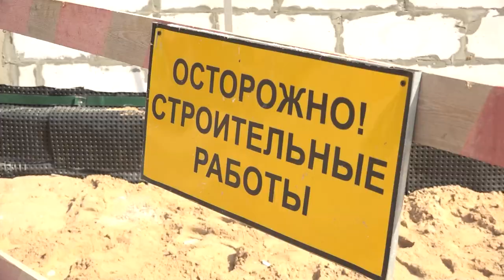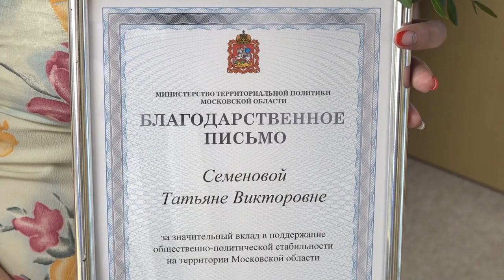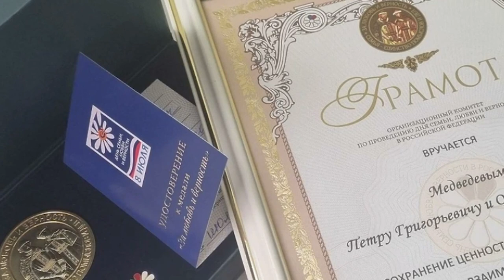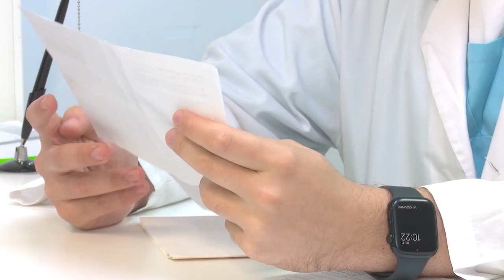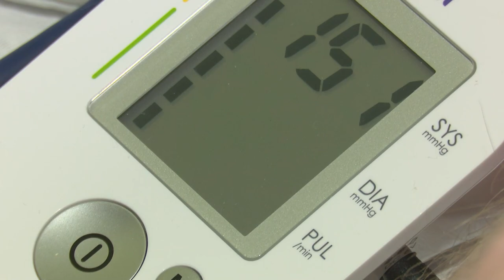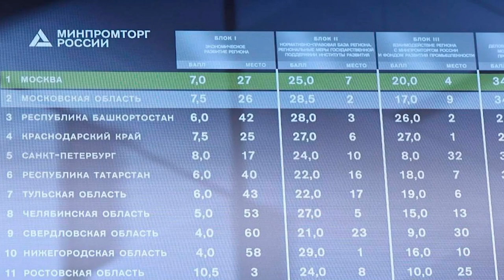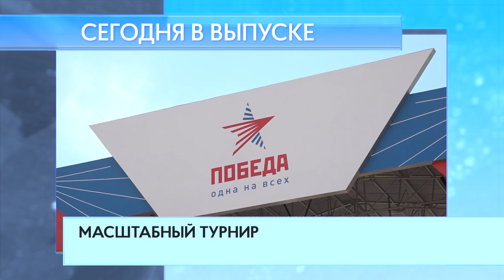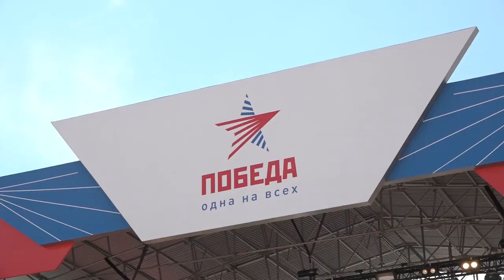Утро на ОТВ 12.07.23